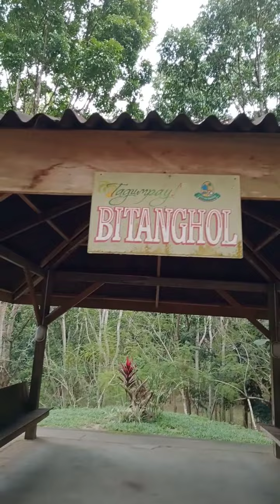plus steps @Tagum Botanical Park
@Tagum Botanical Park